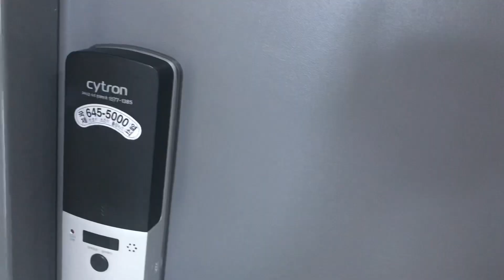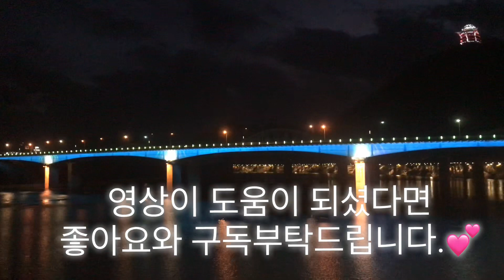sub) 현관 신발장 청소 | 운이 좋아지는 나만의 현관청소법 | front door cleaning method | 미니멀라이프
안녕하세요. 미니멀라이프별맘입니다.
오늘은 운이좋아지는 현관 청소법에 대한 영상입니다.
평상시 제가 주기적으로 청소하는 방법을 보여드릴께요^^

카운트-2,935